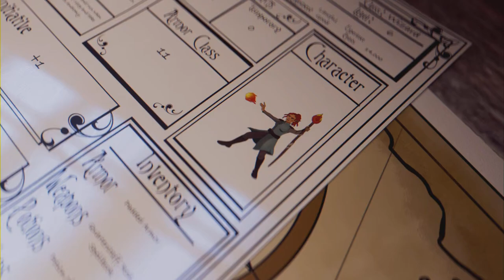Were on our Own: Atlas Fallen - Ep 2 (Full Game)